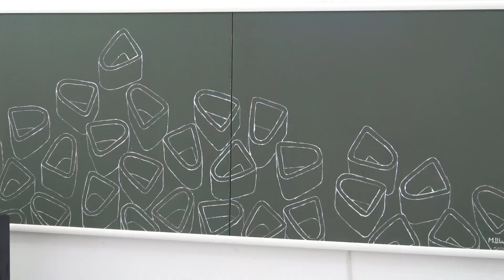"Lovćenački koloriti" u Beogradu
Povodom 13. jula, Dana državnosti Crne Gore, u galeriji „Božidarac” u Beogradu otvorena je  izložba izabranih radova nastalih na Likovnoj koloniji „Lovćenački koloriti”. Izložena su djela 14 akademskih slikara iz Crne Gore, Srbije, Francuske i Sjeverne Makedonije.
Izložbu su otvorili istoričar umjetnosti Zdravko Vučinić i umjetnički direktor likovne kolonije Nenad Stevović.
U muzičkom dijelu programa nastupio je Ljubomir Dimitrijević, koncertni umjetnik i muzički pedagog.
Likovna kolonija „Lovćenački koloriti“ se od 2020. godine održava u vojvođanskom mjestu Lovćenac u organizaciji Crnogorskog kulturno prosvjetnog društva „Princeza Ksenija” a selektor kolonije je univerzitetski profesor Zvonko Pavličić.